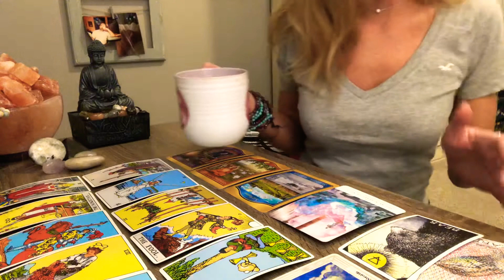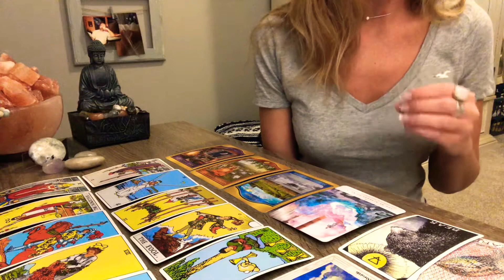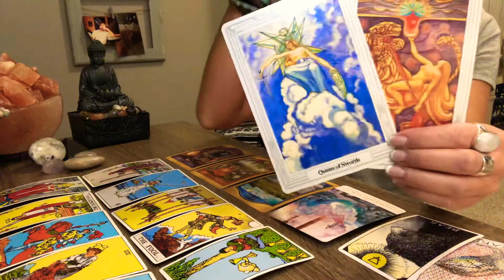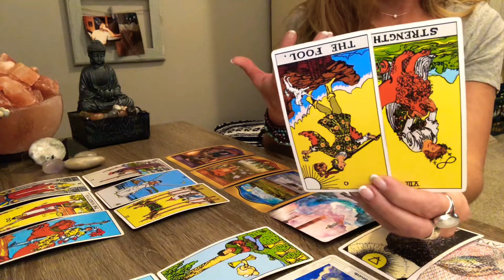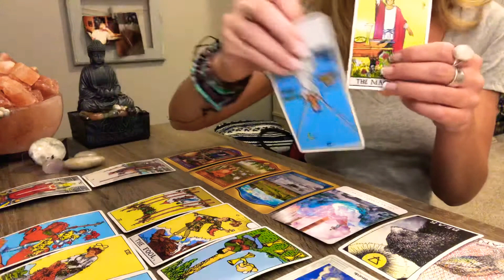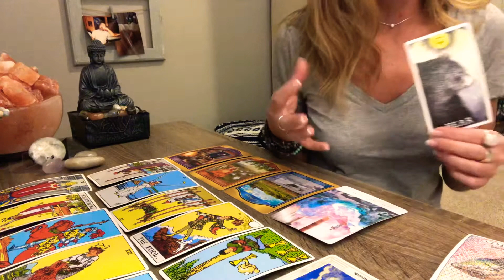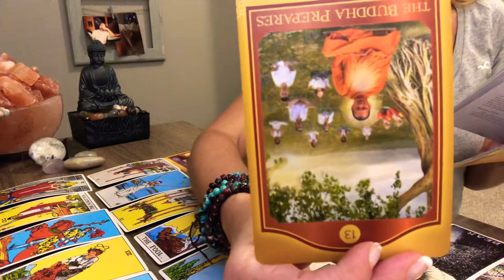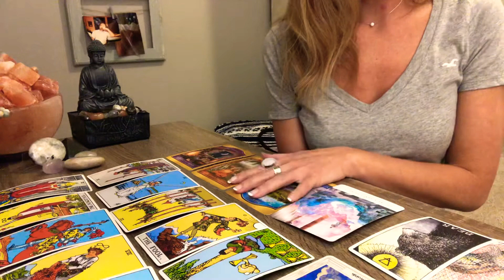Libra - 2nd Half of March Tarotscope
Cards used for this reading:
Thoth Tarot by Aleister Crowley
Rider Waite by Pamela Coleman Smith
The Akashic Tarot by Sharon Anne Klingler and Sandra Anne Taylor